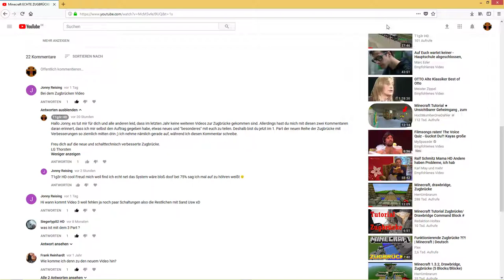ECHTE MINECRAFT ZUGBRÜCKE #1 | Let's Build Minecraft Zugbrücke 1.8.9 | Thorsten Bergk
Hallo zusammen und willkommen zum Tutorial der Minecraft Zugbrücke!
Hier findet ihr alle Links zu den restlichen Videos. Viel Spaß!